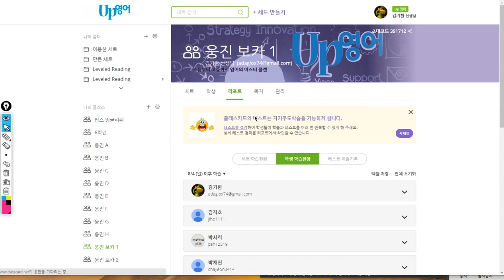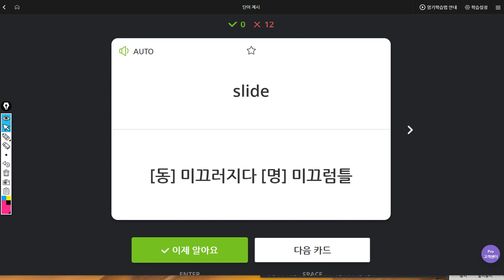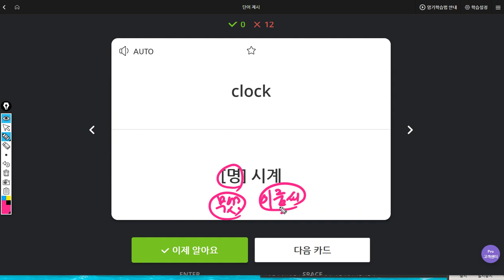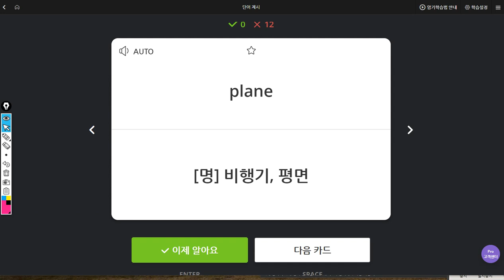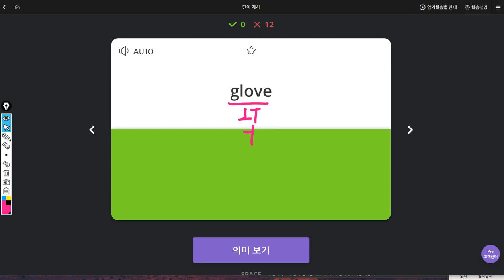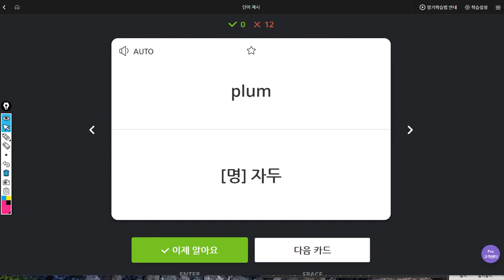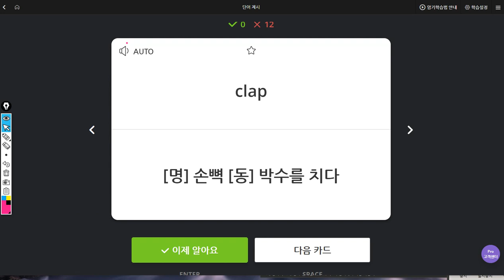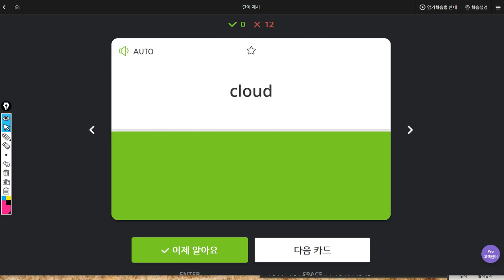박채연 2019 08 12 일대일